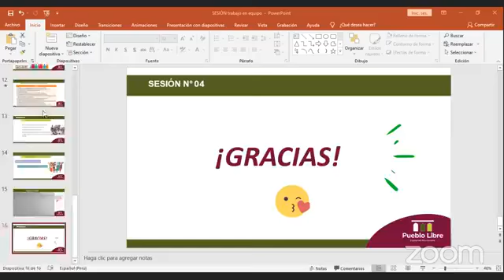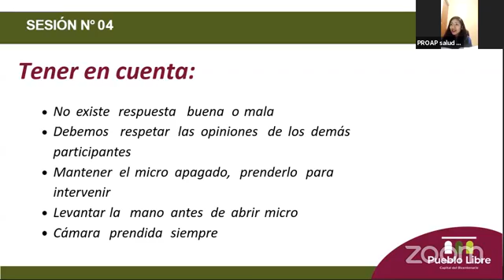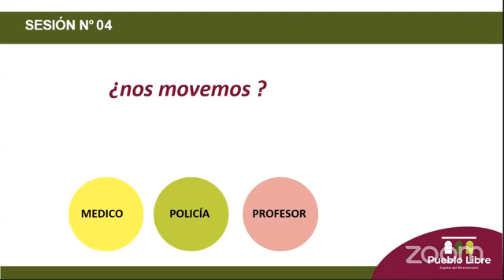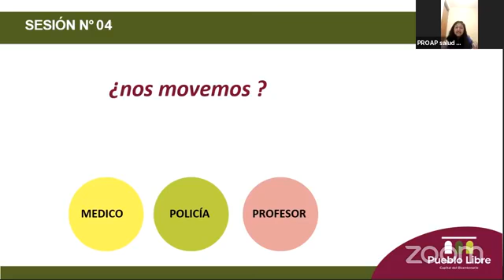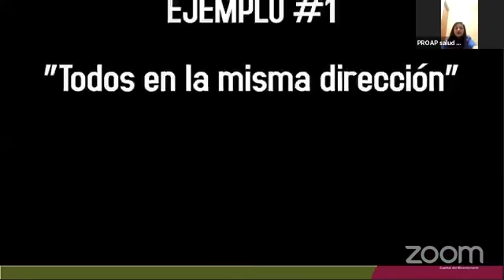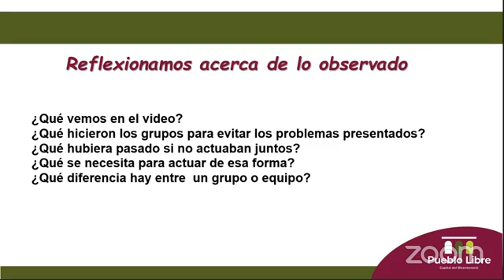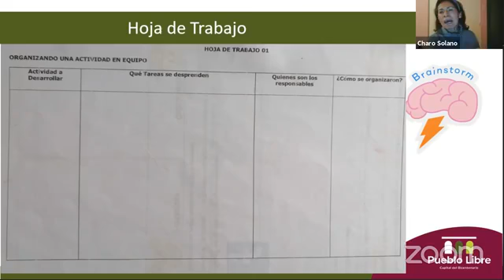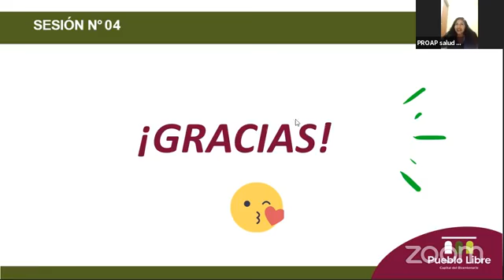PROAP Salud Psicológica Taller de trabajo en equipo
Taller de liderazgo para personas mayores conducido por la Psícóloga Yanina Paucar